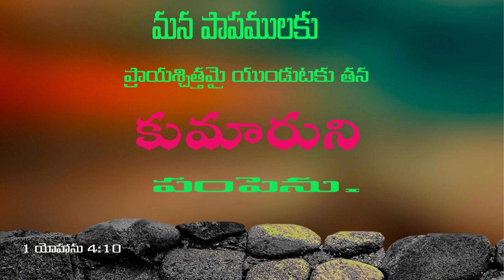మన పాపములకు ప్రాయశ్చిత్తమై యుండుటకు తన కుమారుని పంపెను. 1 యోహాను 4:10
మన పాపములకు ప్రాయశ్చిత్తమై యుండుటకు తన కుమారుని పంపెను. 1 యోహాను 4:10